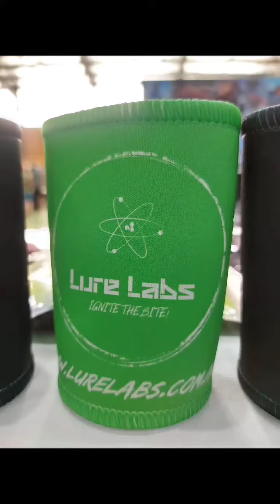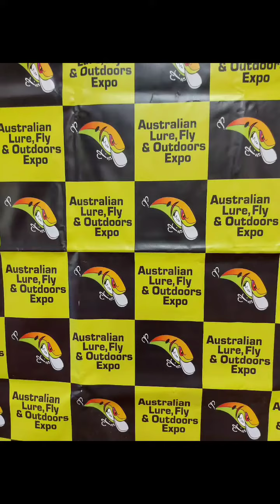Australian Lure Expo for 2022 done and dusted! | Lure Labs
Australian Lure Expo for 2022 done and dusted!

What an epic weekend and an absolute honour to be a part of. Lure Labs will now be returning to this event annually 🙌 Thank you to everyone that showed us support over the weekend, we have met some amazing supporters, big & small businesses and new friends.

Thank you to those people that have place orders over the weekend. No rest for the wicked as they say, so straight into making orders and replenishing stock.

Remember- IGNITE THE BITE 🎣 and send us your catches! 📸"

From swimbaits to shad to crawdads, we manufacture many different styles of high-quality soft plastic lures that will enhance your fishing experience.

All of our lures are handmade right here in Australia, using only high-quality materials, which means we have LIMITED STOCKS AVAILABLE.

Four interest-free automatic payments charged every 2 weeks when you select Afterpay available at checkout.